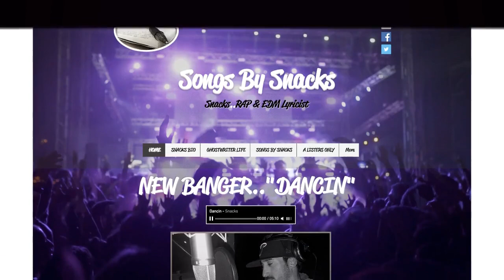She Got Game® Media Clients Promo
Some of the amazing She Got Game® clients represented past and present.